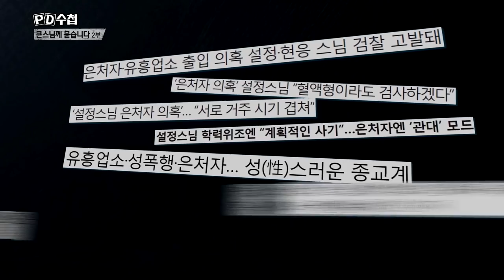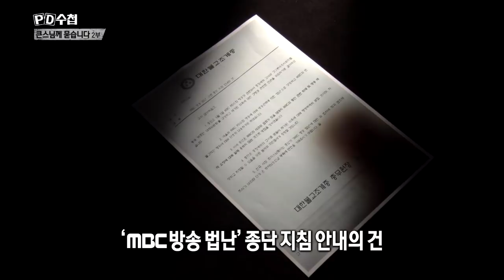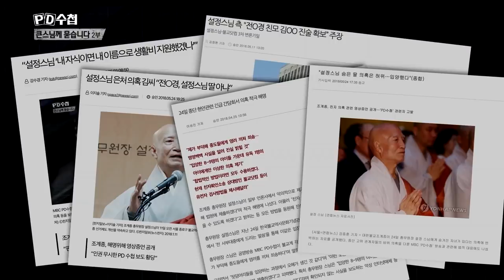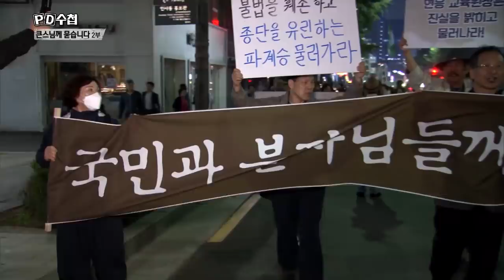'큰스님께 묻습니다'(5월1일) 방송 이후!